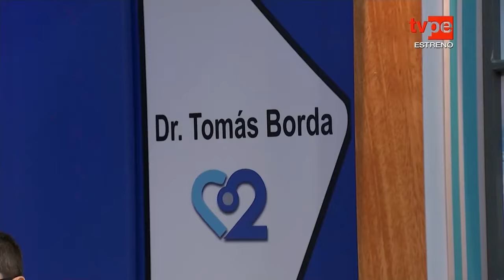Dermatitis: Guía completa para aliviar la piel irritada